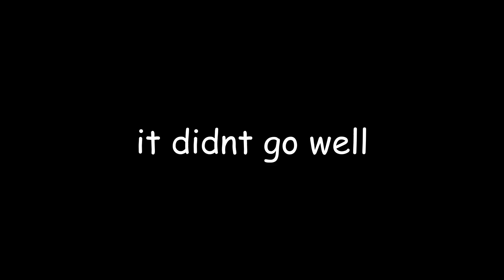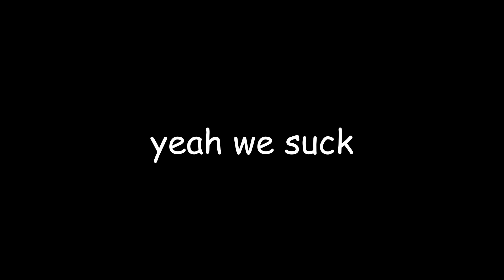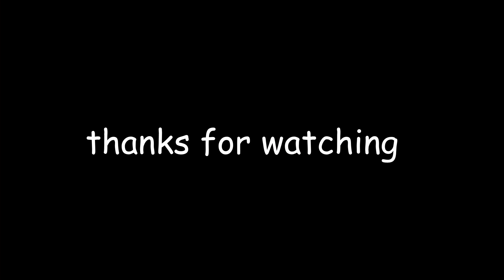The Music Mann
The music mann aka shlonk